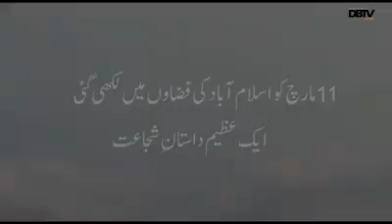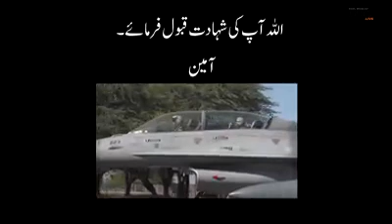Eye witnesses pay respects to Wing Commander Noman Akram who instead of choosing to eject, maneuvere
Eye witnesses pay respects to Wing Commander Noman Akram who instead of choosing to eject, maneuvered his stricken F-16 away from the populated area and crashed it into the woodland.